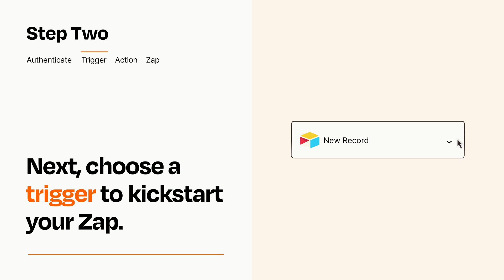How to connect Airtable to MailerLite - Easy Integration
So you want to connect Airtable to MailerLite? You can do it with Zapier!